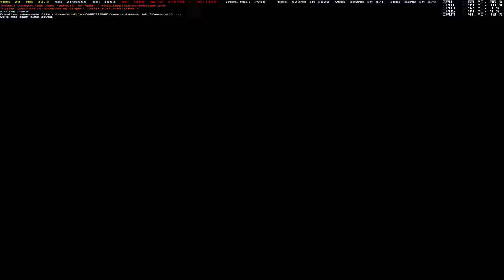ETS2 1 22 ProMods 2 0 Limoges Amsterdam FF